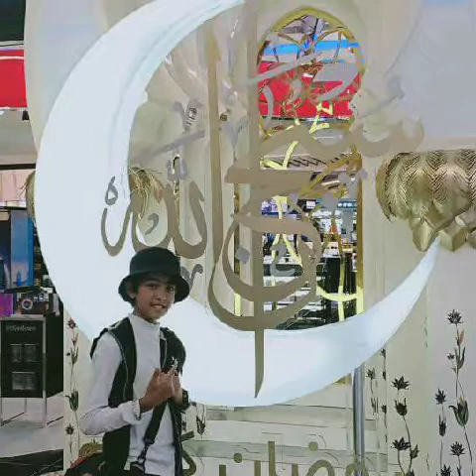Ajay Singh meet mukhi English shukr Hai Tera review gane song video